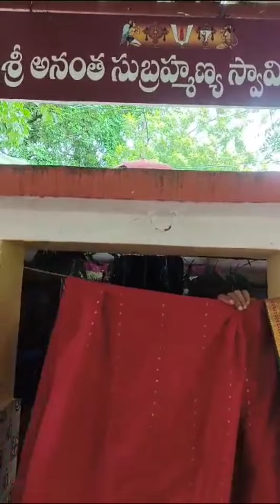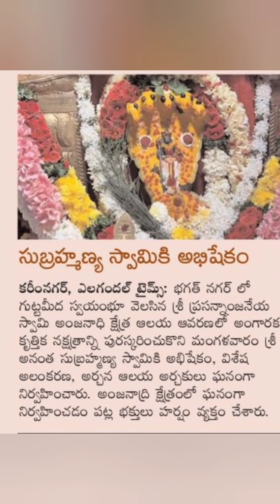|అంజనాద్రిక్షేత్రం లో ఉన్న శ్రీ అనంత సుబ్రహ్మణ్య స్వామి వారిని ఆరాధిస్తే,కోరిన కోర్కెలు నేరవేరుతాయి🙏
ADDRESS
Anjanadri kshetram ( Anjanadri Gutta)
Bagathnagar
Karimnagar
Telangana